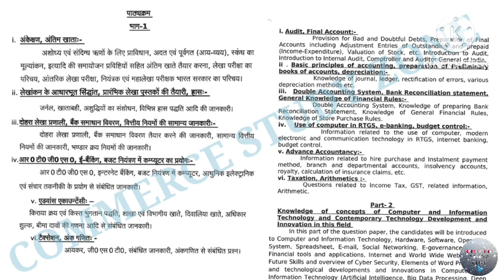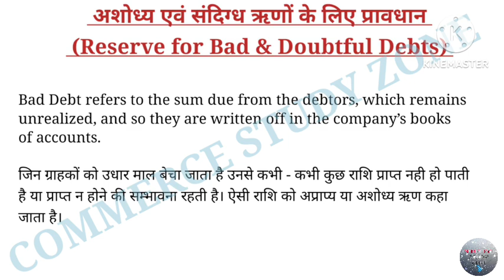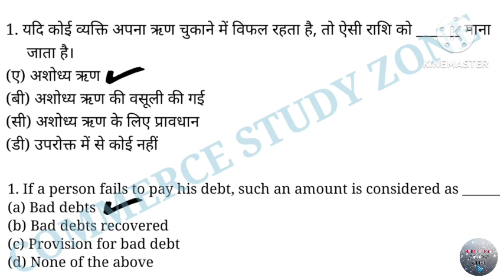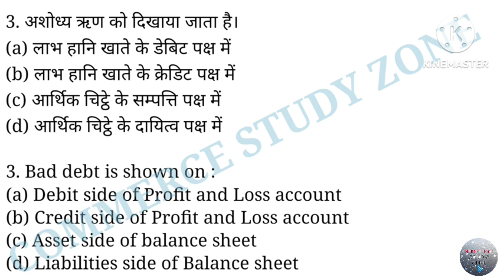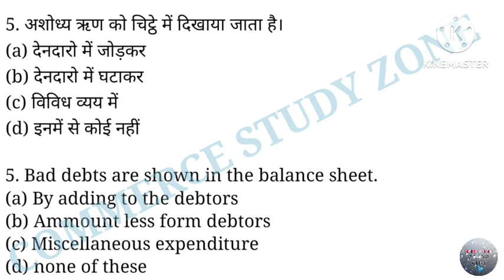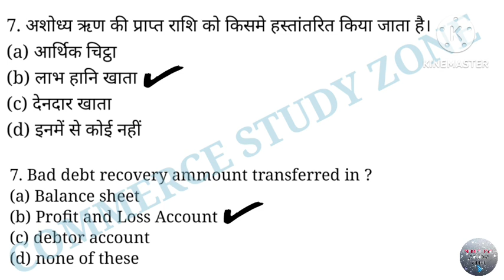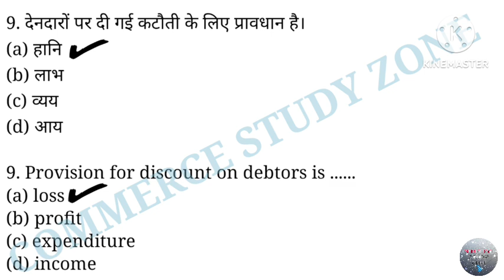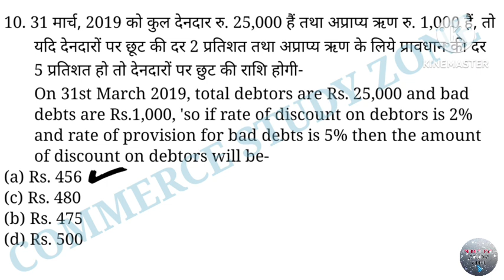#1 UPSSSC Assistant Accountant & Auditor Classes | Provision for Bad and Doubtful Debt With Mcq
UPSSSC Assistant Accountant & Auditor Classes | Provision for Bad and Doubtful Debt With Mcq  UPSSSC